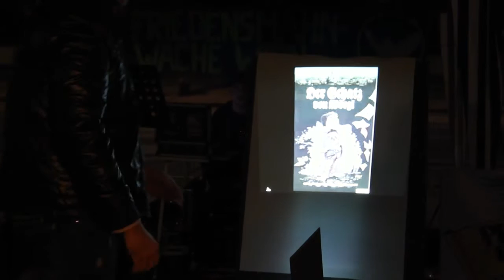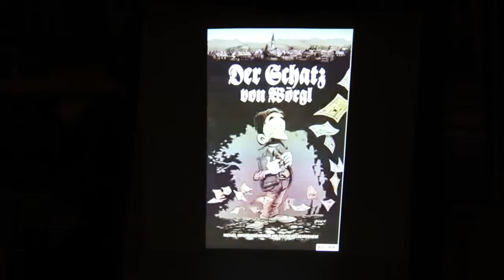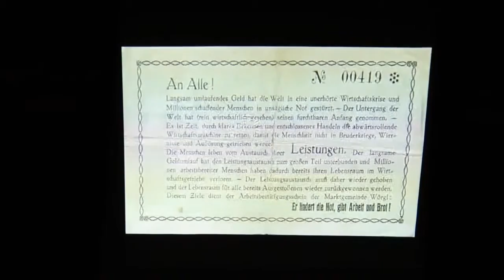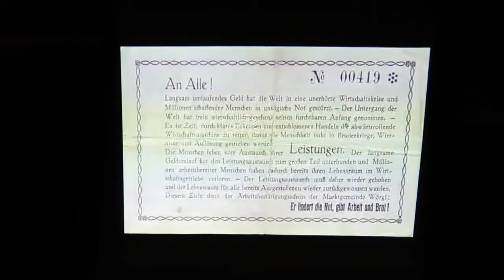25. Friedensmahnwache Wien: Stan über das Wunder von Wörgl Teil 2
Stan über das Wunder von Wörgl

Am 13. Oktober 2014 fand die fünfundzwanzigste Friedensmahnwache in Wien statt. Wir demonstrieren friedlich für den Frieden in Europa und auf der Welt.